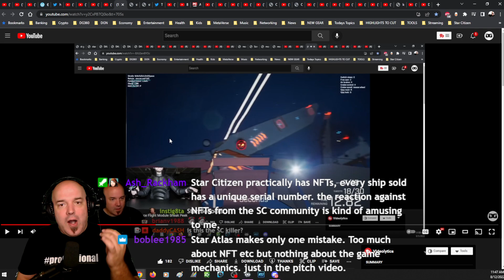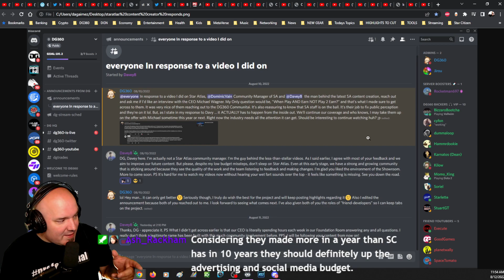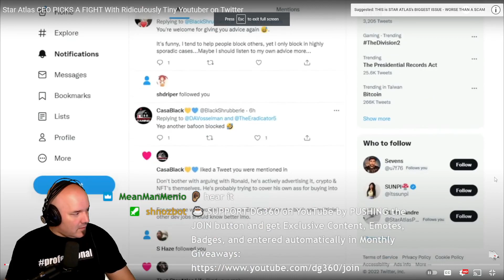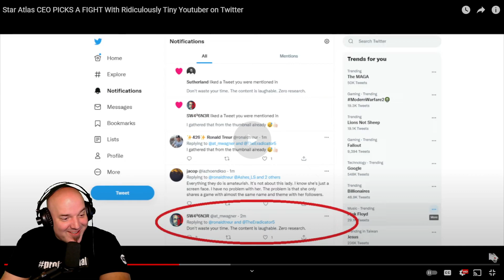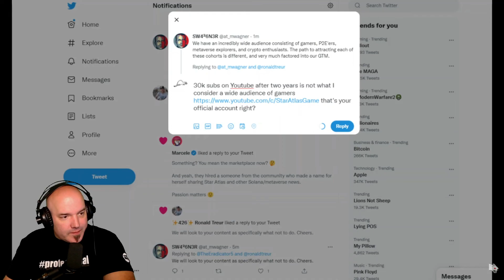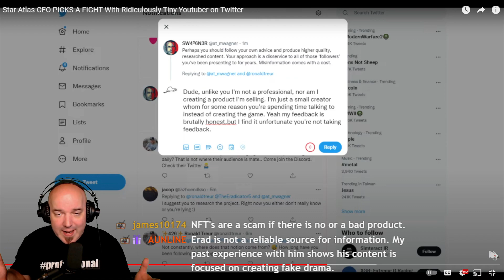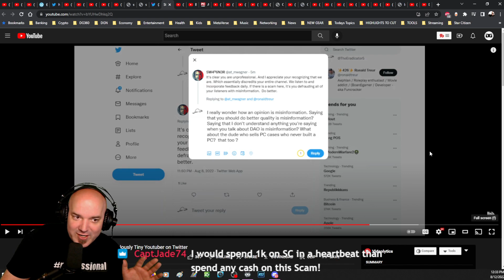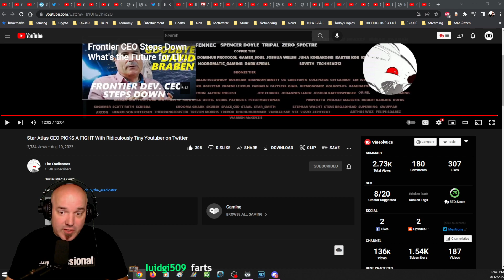STAR ATLAS REACTS to DG360!!!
What a rollercoaster ride... let's buckle up! Below I've broke it down into chapters:

00:00 Introduction
02:27 Play AND Earn NOT Play 2 Earn
03:00 How we got here
05:27 Let's be Rational
06:16 SA Community Manager Comments
09:07 SA Content Creator Comments
12:15 Interview with CEO? Not yet. Here's my questions.
15:21 My mistake on prior video and SA presentation
16:42 Gamers are HardCore Critics
17:40 Erad gets into it with Michael Wagner on Twitter
44:15 From Michael's Perspective & My frustration
46:21 Here's how to fix this SA
48:30 Words that ARE TOXIC for Gamers
49:05 Back to ERAD
55:11 Conclusion